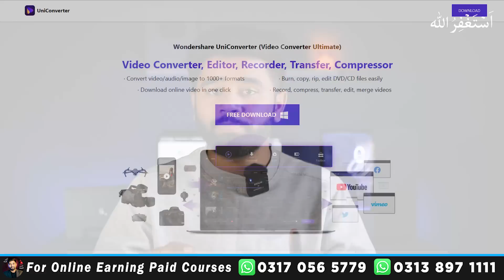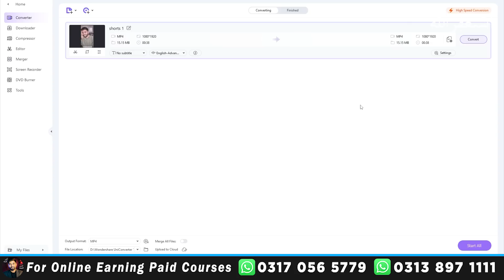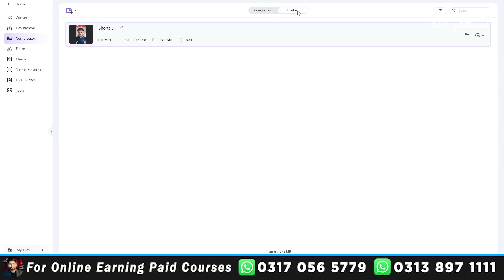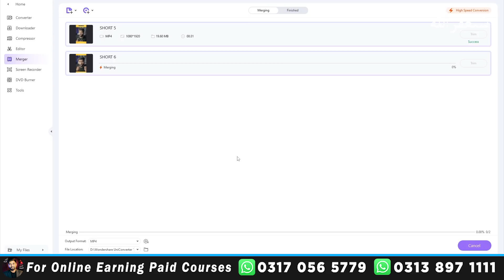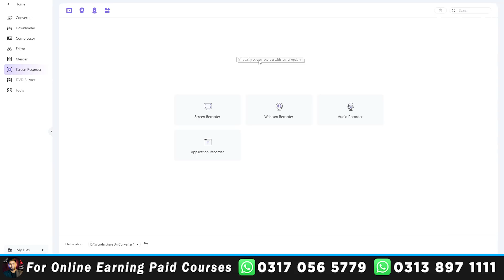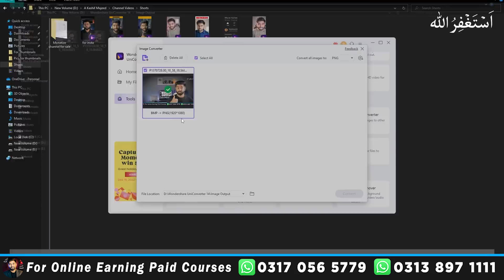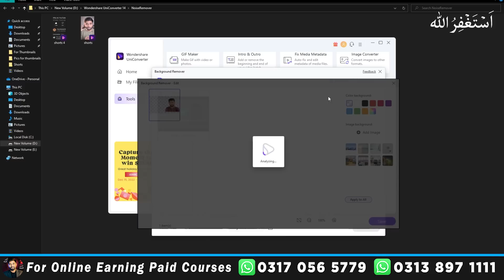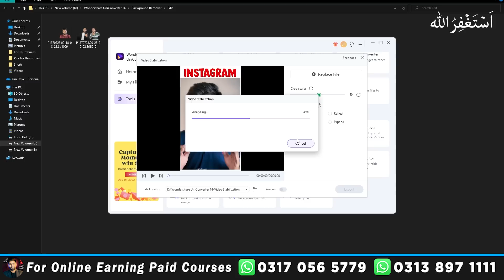Best Software for YouTubers in 2023 - Wondershare Uniconverter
Welcome to this video, here you will learn best software for youtubers in 2023. This is wondershare uniconverter which provides solutions of All problems, like Video Converter, Compressor, Editor, Voice changer, Background Remover and many other tools.